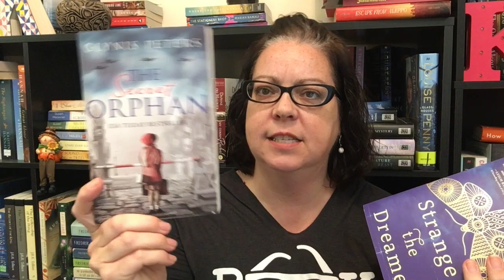BOOKTUBE THANKSGIVING TAG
Happy Thanksgiving to all my US friends. For the rest of you lovelies I hope you have a heart of gratitude today. I'd love to hear what you're thankful for in the comments!

Let's be friends!